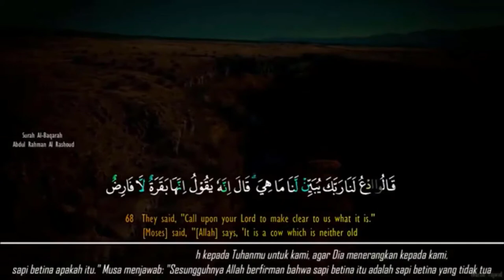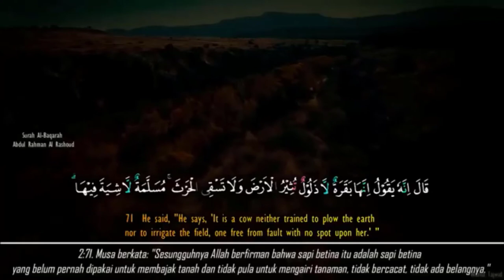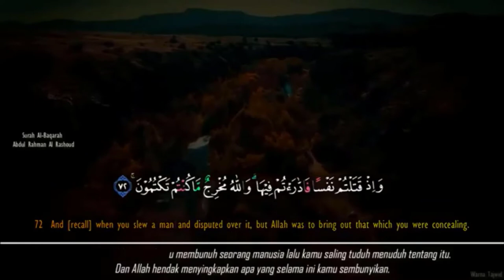لماذا سميت اكبر سورة فى القران باسم البقرة , شاهد لتعرف ما الحكمة من هذا الاسم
سورة البقرة هى ثانى سورة فى القران بعد الفاتحة مباشرة , وهى اكبر سورة فى القران حيث يبلغ عدد اياتها 286 ايه , وتحتوى على الكثير من الموضوعات والكثير من الشخصيات والكثير من القصص ...فما الحكمة من اختيار الله عز وجل لقصة البقرة بالذات لابرازها وجعل السورة كلها تحمل عنوان هذه القصة ...البقرة ...شاهدوا تدبر الدكتور راغب السرجانى لمحاولة فهم الحكمة من اختيار الله جل وعلا لهذا الاسم لاكبر سورة
فى القران الكريم
# سورة البقرة
# لماذا سميت البقرة
القران الكريم
# التدبر
# الاسلام